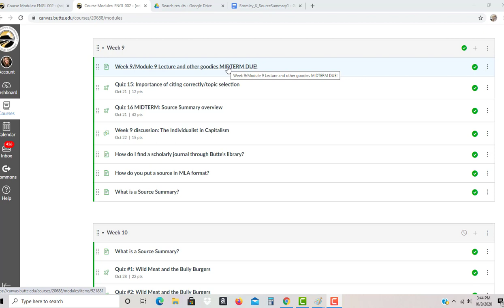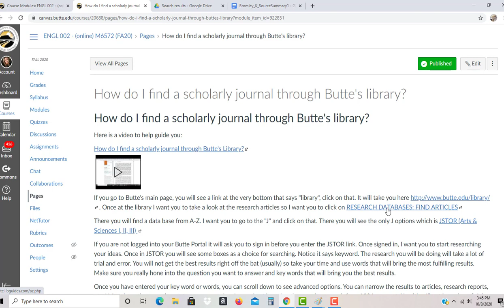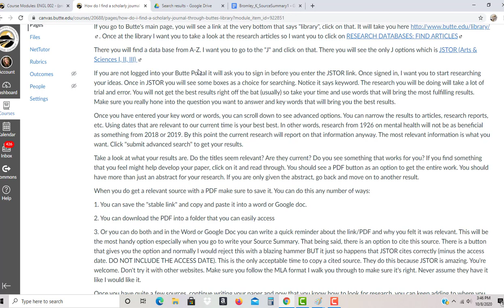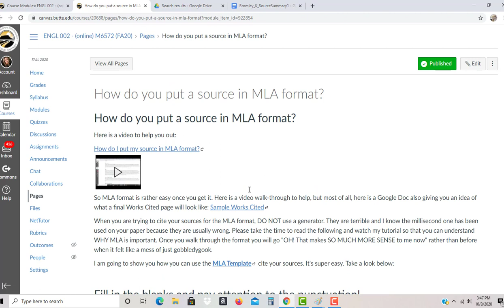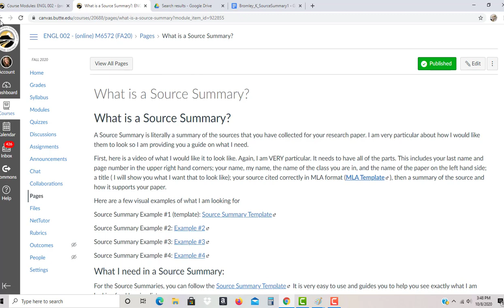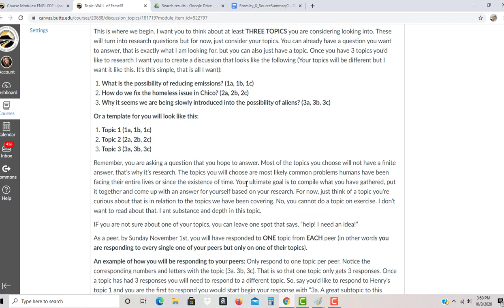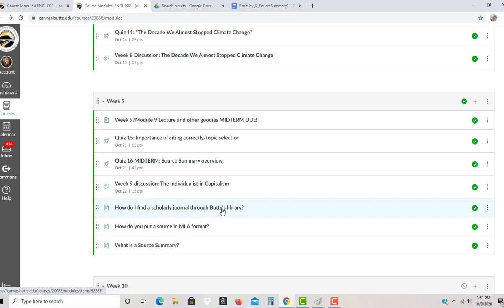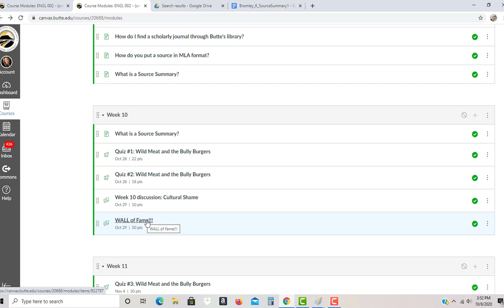Second Half of Semester overview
Here is a rundown of what to expect the second half of the semester and what assignments we will have